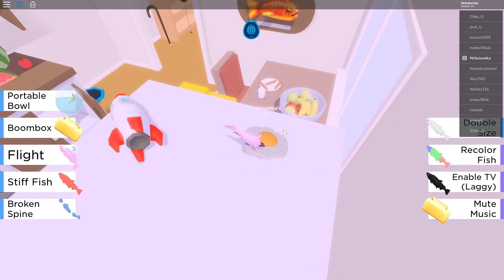[EVENT] How to get the MARINE EGGHIBIT in FLOP I *Roblox*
😊Siemka!!!

W tym filmie pokażę Wam jak zdobyć jedno z jajek w Egg Huncie 2020!

Link do discord (musisz dołączyć, jeżeli chcesz nagrać razem ze mną odcinek)

🎬Montaż: Filmora 9
📽Nagrywarka: OBS (Open Broadcaster Software)
🗺Miniaturka: GIMP